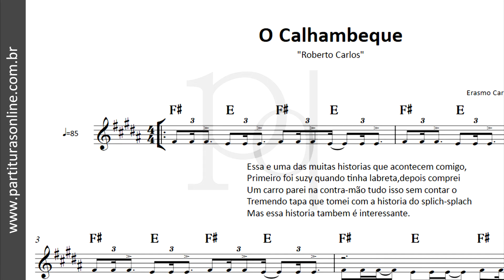O Calhambeque ♪ Roberto Carlos | Partitura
Atualizações Diárias..